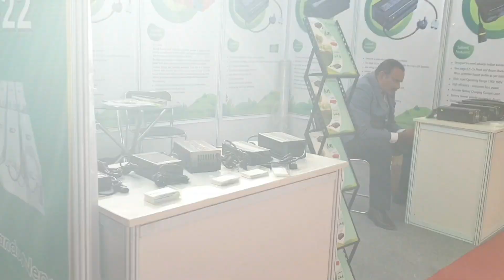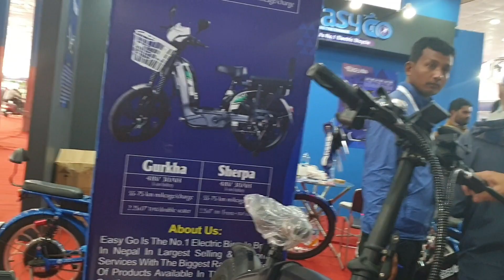Let's get fit for equal access Walkathon 2022